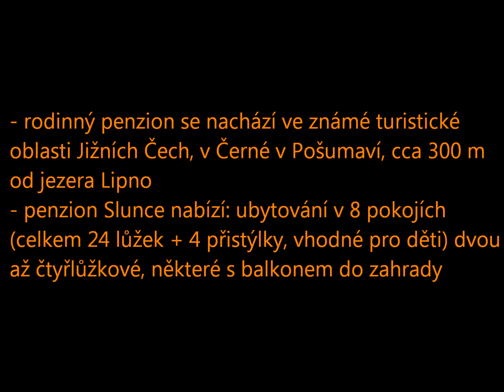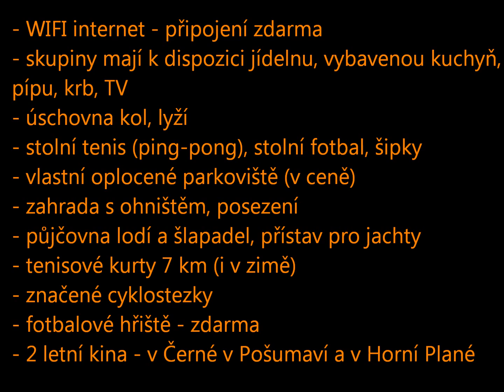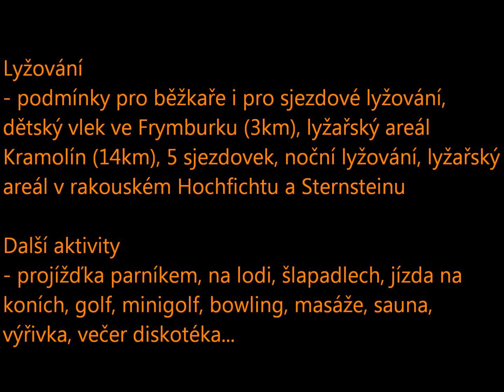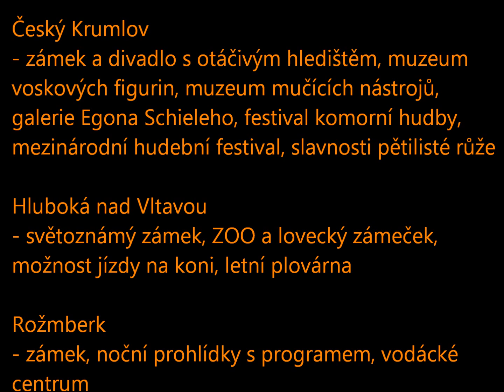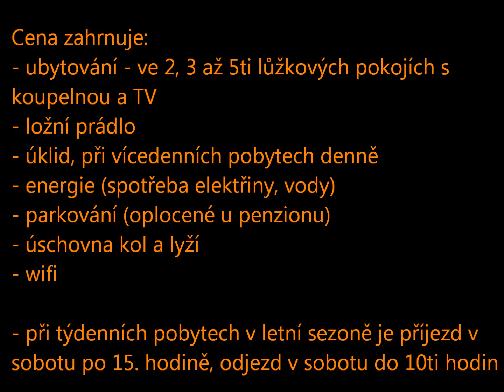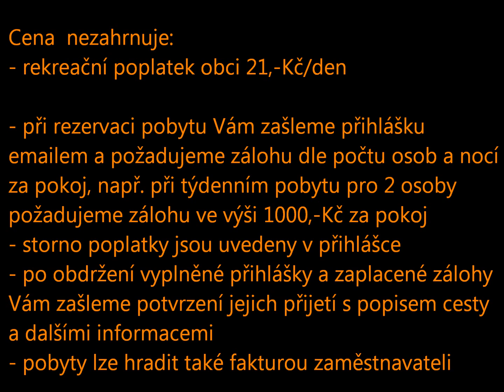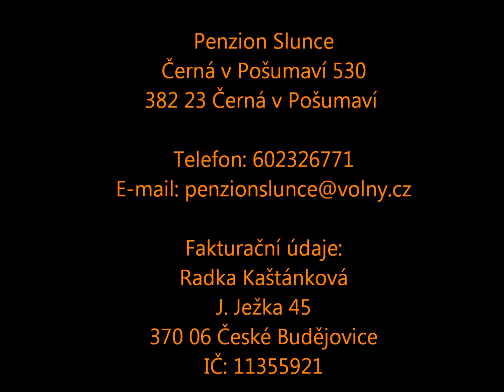Penzion Slunce - Černá v Pošumaví